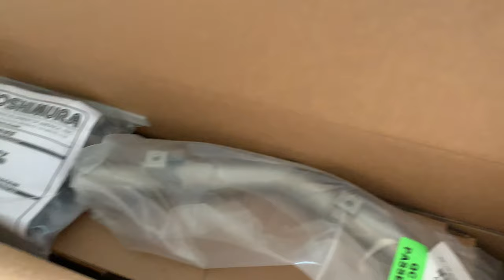Honda Monkey | Unbox, Install and Amazing Sound of the Yoshi Exhaust | Yoshimura RS3 Install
My Monkey needed a deeper voice, and so it was time to put the full Yoshimura RS-3 system. The install went pretty smooth especially with the instructions included in the kit. Overall, quite happy with the result.